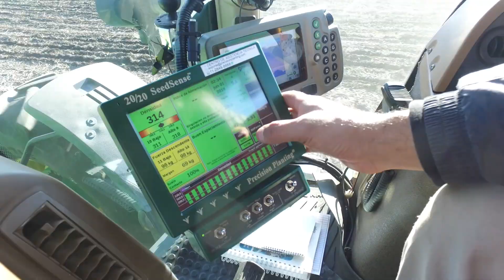Garbanzo, Barbalé Agropecuaria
En este segmento le compartimos diferentes aspectos en relación a la producción de garbanzo y las diferentes líneas de productos de la empresa Barbalé Agropecuaria; exportadora Argentina de Especialidades